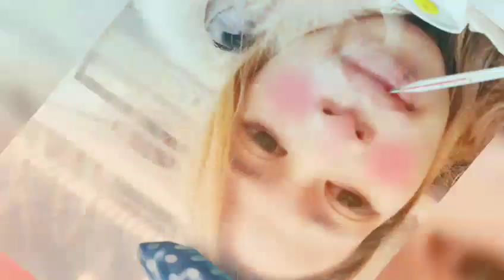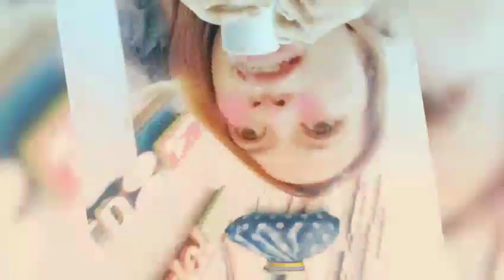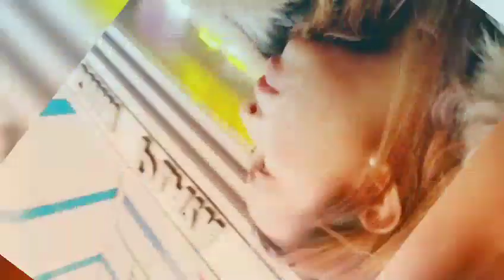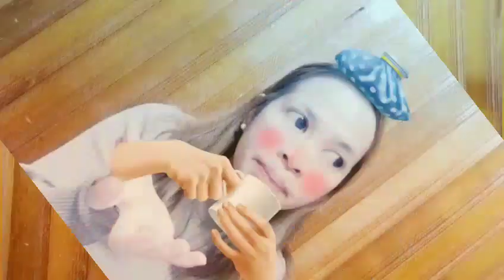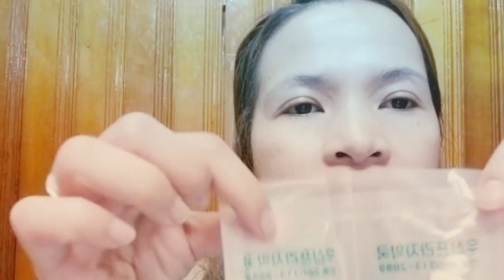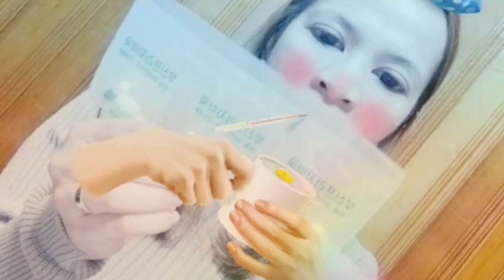Youtube Channel Pa more